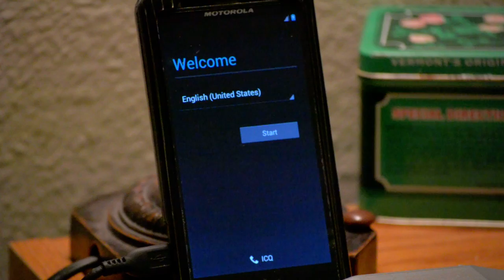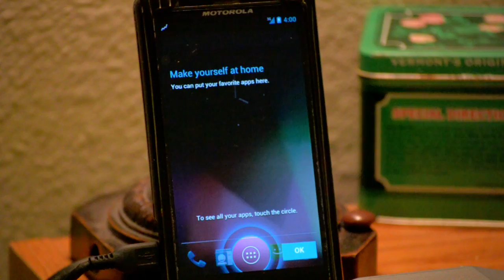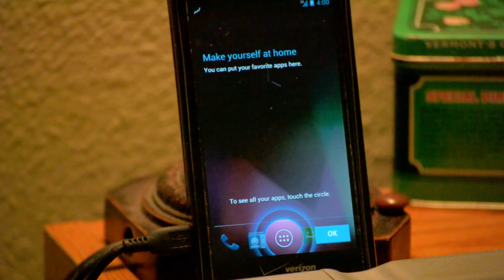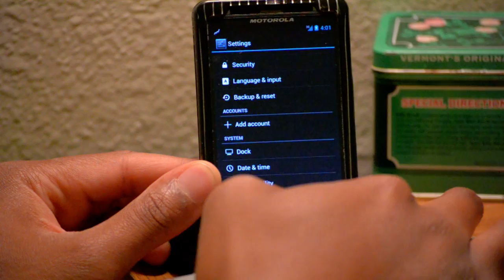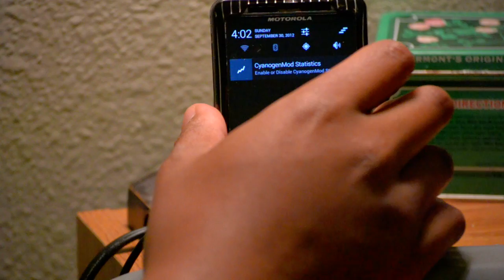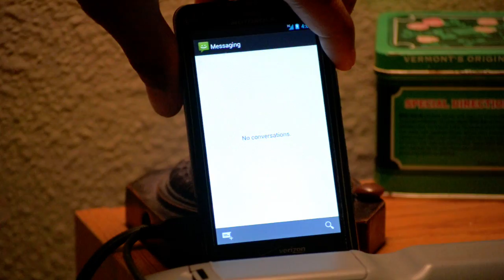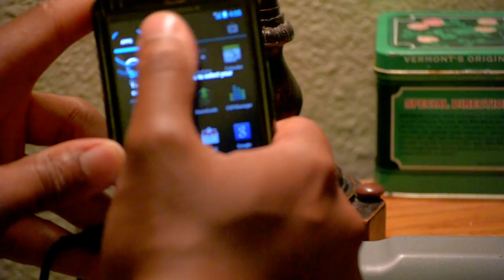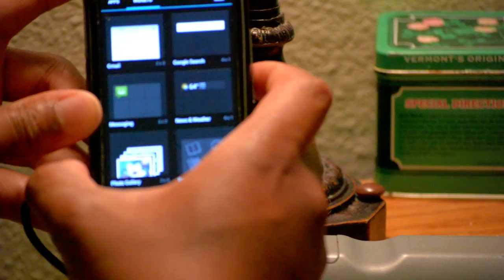Droid X2 Android 4.1.1 Jelly Bean (DZK's CM10) First Boot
Real time video of DZK's CM10 for the Moto Droid X2 booting up for after the first flash. Even with a DSLR using manual focus and a longer lens I suck at video, so the focus isn't the best. Guess the show in the background...gotta remember to turn the tv down next time :D.

Since I'll be asked, the basic steps to getting this are: Be on a rooted version of 2.3.4 (if coming from 2.3.5, you'll have to sbf and then reroot), install recovery, go into recovery, wipe data/cache/delvic cache, flash cm10, flash jelly bean version of google apps, restart the device. Go to xdadevelopers X2 forum under android development for all of the detailed steps and files that'll need to be downloaded. Also check out Tomsgt youtube page for video tutorials on how to do everything you'd need to do to flash any ROM.